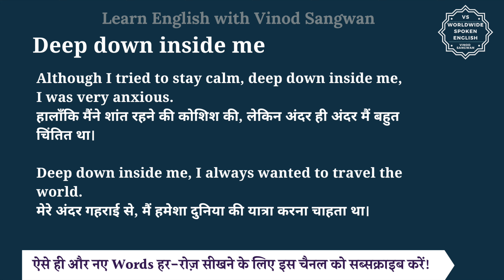Deep down inside me meaning in Hindi | Deep down inside me ka matlab kya hota hai | English to hindi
इस वीडियो में आप Deep down inside me का हिंदी में मतलब समझेंगे और साथ में Deep down inside me का pronunciation भी सीखेंगें यानि की आप Deep down inside me के अर्थ के साथ साथ ये भी सीखेंगें की Deep down inside me को कैसे बोले या Deep down inside me को बोलने का सही तरीका क्या है |

तो बस एक मिनट में सीखिए Deep down inside me को|
Let’s learn Hindi Meaning of Deep down inside me in detail.

Deep down inside me का हिंदी में अर्थ होता है
मेरे अंदर गहराई से, अंदर ही अंदर

""Deep down inside me"" is a phrase used to describe feelings or thoughts that are strongly felt and deeply internalized.

Deep down inside me, I knew I could trust her.
मेरे अंदर गहराई से, मुझे पता था कि मैं उस पर भरोसा कर सकता हूँ।

Although I tried to stay calm, deep down inside me, I was very anxious.
हालाँकि मैंने शांत रहने की कोशिश की, लेकिन अंदर ही अंदर मैं बहुत चिंतित था।

Deep down inside me, I always wanted to travel the world.
मेरे अंदर गहराई से, मैं हमेशा दुनिया की यात्रा करना चाहता था।

Deep down inside me को इन उदाहरणों से और अच्छे से समझ सकते हैं